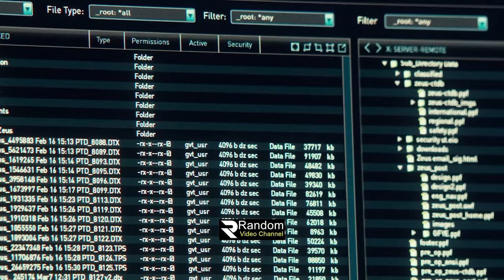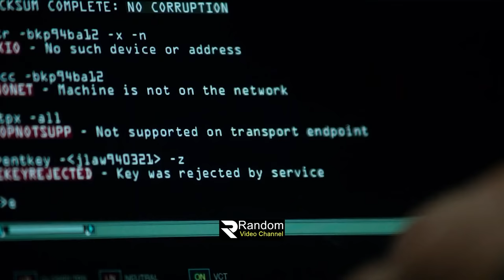Geostorm 2017 Movie explanation In Bangla Movie review In Bangla | Random Video Channel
korean movie
korean
 kdrama
 chinesedrama
 movieexplainedinhindi
 koreandramaexplainedinhindi
Movies Insight Hindi
Movies Story
Movies explanation
movies summary
hollywood
Bollywood
Cinemar golpo
film bangla
Cinema story bangla
Bangla chayachabi
Tollywood
Bangla chobi
Hollywood explanation
Explain
Explained
Movie explained
Hindi
Horror movies
Movie
Full story
Sci-fi movie
Full movie in Bangla
Ending explain
or goppo
Drama
Thriller
Horror
science fiction
scifi
Mystery
adnan Cottage
cottage
cinemar golpo
Haunting tube
er goppo
Golpo
ending explained
movie explanation
Ending Explained
Story Explain
TALESS
new movie
movie review
movie channel
মুভির চ্যানেল
মুভিফ্রিক টিভি